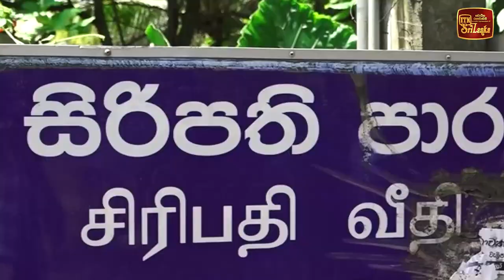අලුත්ගම සිරිපති පාරට කාපට්